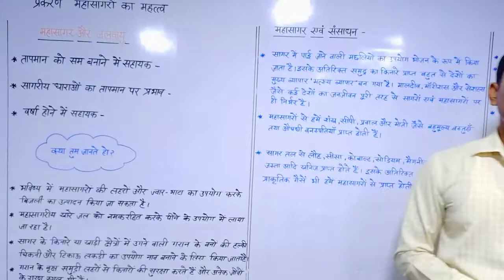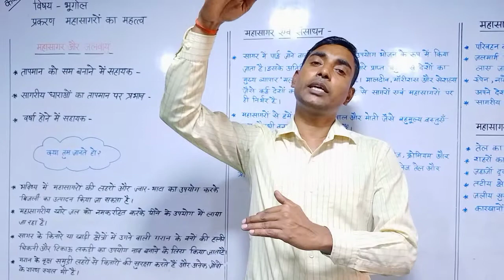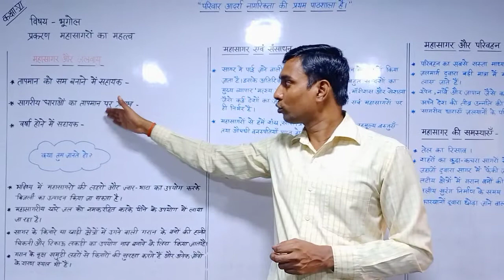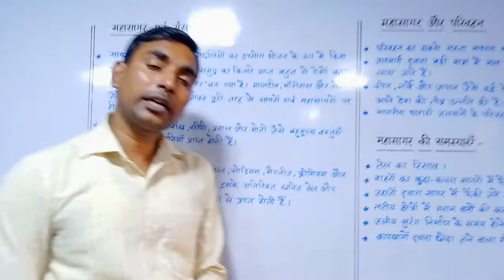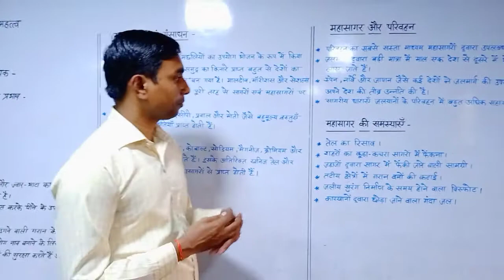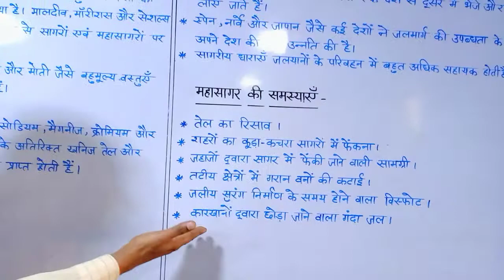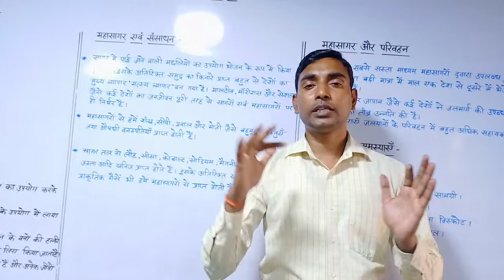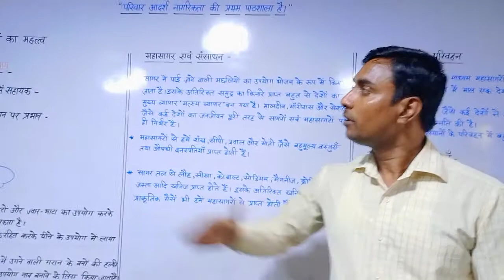कक्षा : ६ वी, भूगोल, पाठ - ६ वा, महासागरों का महत्व, भाग - २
इस विडियो में श्री रामू सर द्वारा महासागर और जलवायु, महासागर एवं संसाधन, महासागर एवं परिवहन और महासागर की समस्याओं के विषय में विस्तार पूर्वक समझाया जा रहा है ।